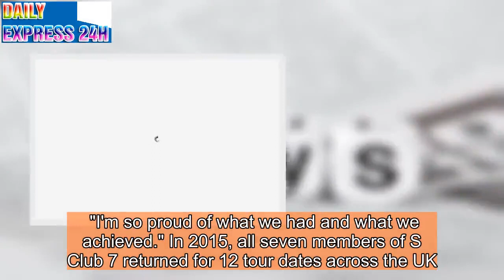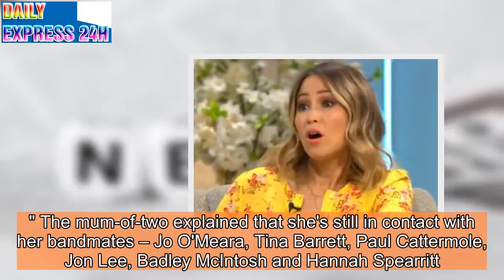Rachel Stevens teases epic S Club 7 reunion as iconic group turns 20